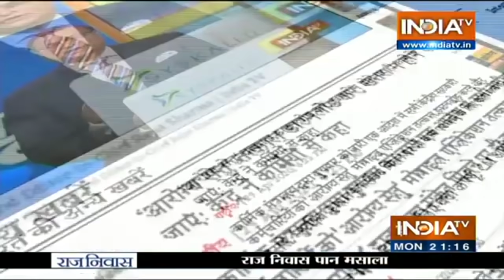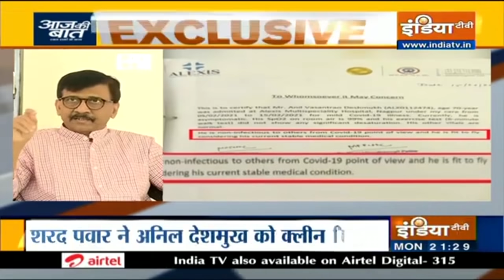Aaj Ki Baat with Rajat Sharma, Mar 22 2021: महा'वसूली कांड में पर्दे के पीछे की असलियत क्या?